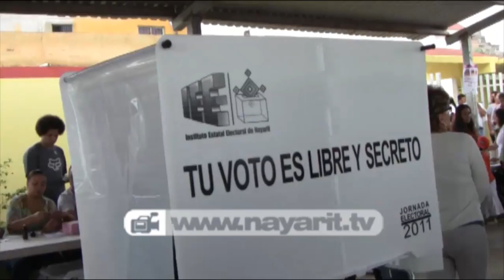Desiste PAN de impugnar elección de Tepic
No se encontraron elementos suficientes jurídicamente soportables para hacer esta impugnación y se determinó no hacerla, pero se imipuso una demanda ante el IEEN para destituir a las Consejeras Municipales